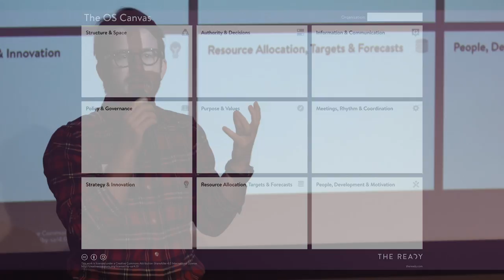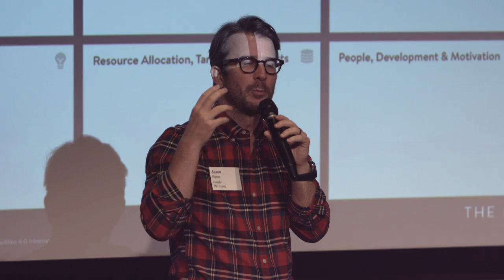Aaron Dignan: The Role of Culture in Enabling Creativity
Aaron Dignan, founder at The Ready, shares research findings of companies with responsive organizational operating systems.